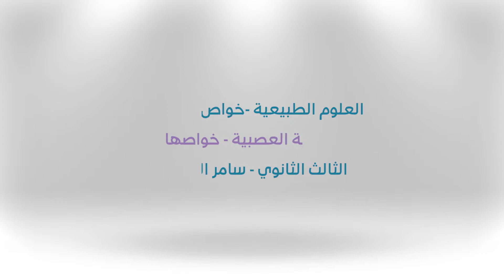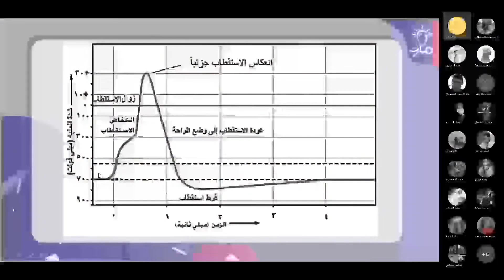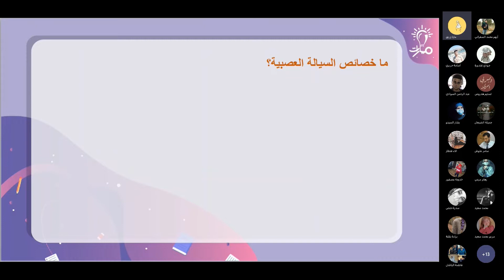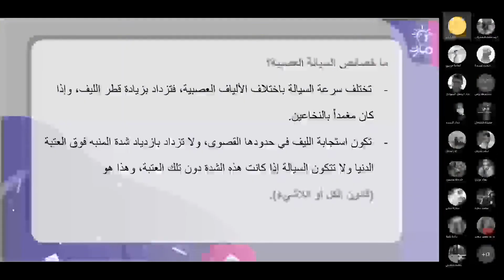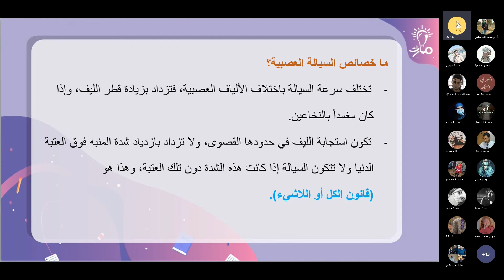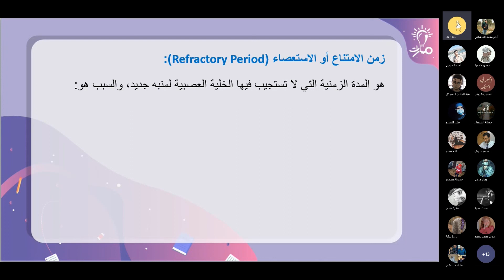خواص السيالة العصبية درس خواص الأعصاب علوم طبيعية ثالث ثانوي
شرح خواص السيالة العصبية درس خواص الأعصاب في كتاب العلوم الطبيعية للصف الثالث الثانوي  - منهاج شمال غرب سوريا